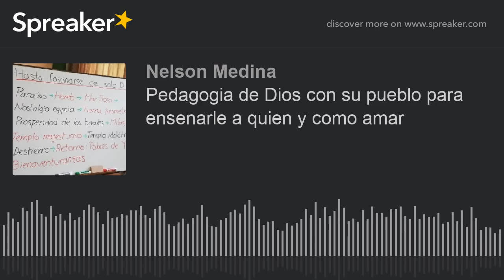Pedagogía de Dios con su pueblo para enseñarle a quién y cómo amar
[Retiro espiritual "Fascinados por Cristo" - 05 de 12]